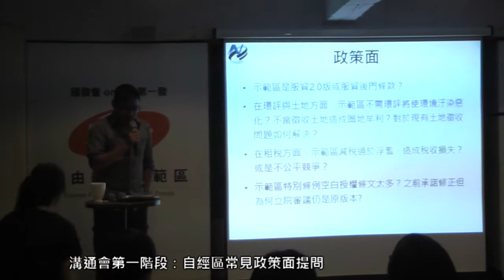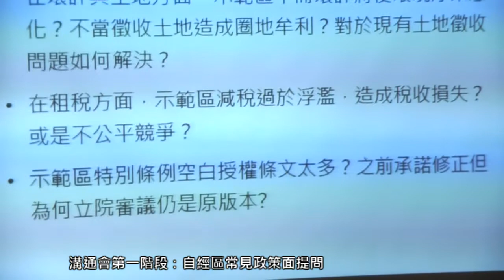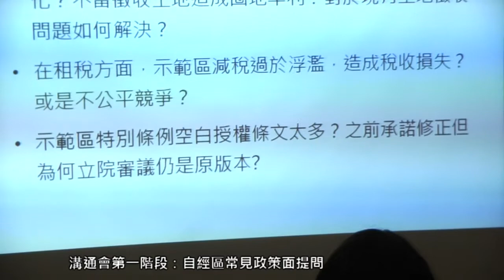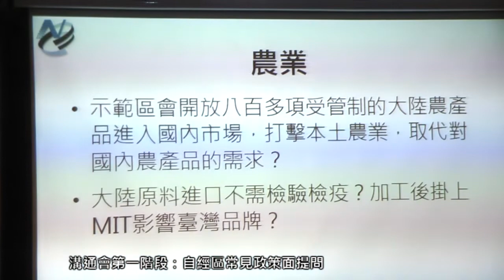2014.05.28 【國發會 Online 第一發】自由經濟示範區溝通會(一) 常見政策面Q&A回應